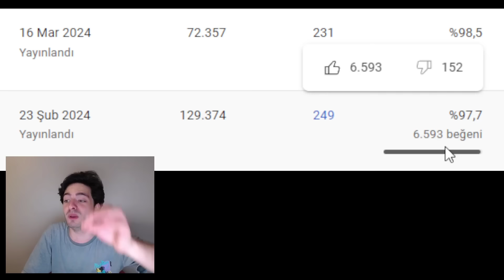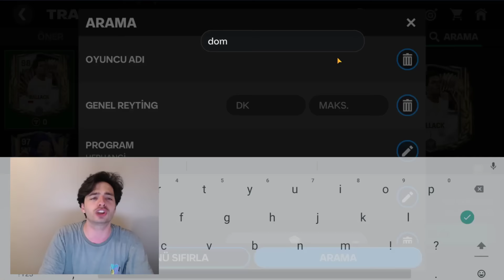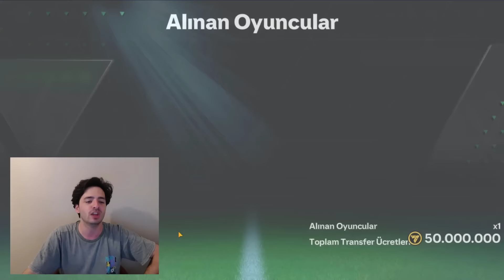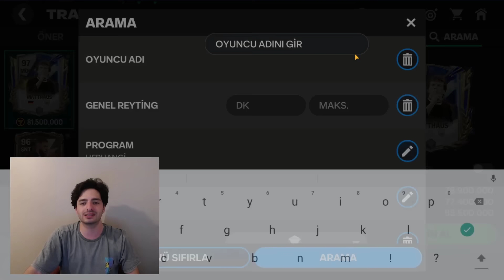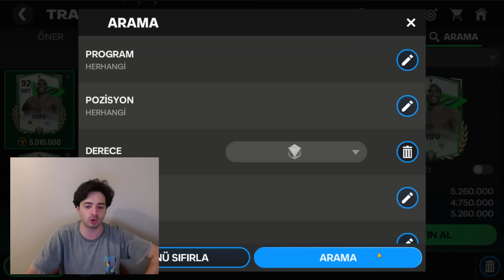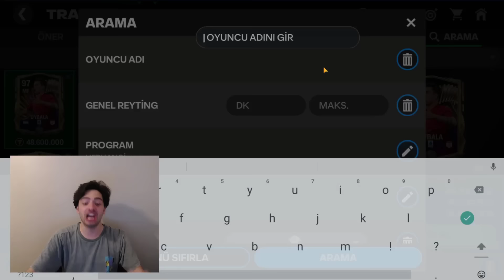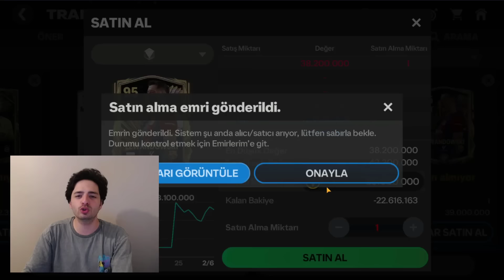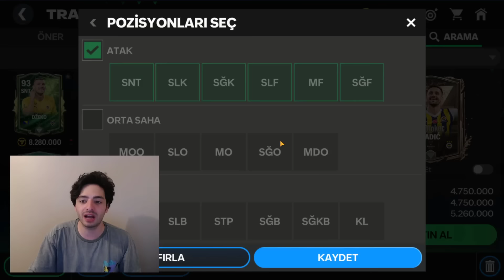99 DYBALA TAM 250 MİLYON COINS 24-25 FENERBAHÇE UCL KADROSU FC MOBILE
Merhaba ben Koray ve bu ea fc 24 mobile video mda efsanevi ve çok uzun bir süredir gelmeyen , fantezi kadro kurma , seri mizde , jose mourinho fenerbahçe transferi , ile , 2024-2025 fenerbahçe şampiyonlar ligi kadro sunu kuruyorum , oyuncuların kalitesi ve yaşlarına bakılırsa , 24-25 mourinho lu fenerbahçe , ile , tarihin en iyi türkiye ligi kadro su olabilecek mi , tam 250 milyonluk efsanevi bir kadro oldu , 99 gen dybala , 97 gen lewandovski , 95 gen fred , 98 gen van dijk , ve çok daha fazlası bu video da , tots etkinliği nde , öyle kartlar var ki bu etkinlik yılın etkinliği olacak , demiştim , ve kesinlikle tarihin en iyi etkinliği , bu video da sınırsız tots oyuncusu çıkartıyoruz , ve efsanevi bir oyuncular çıkardım , bütün tots taktikleri , tots bilgilendirme , ve tots nasıl oynanır , videolar kanalda var , tots gelmeden tots paket açılımı bile , görmüştük , ve , bugün de , tots da kendimiz efsanevi paket açılımı yaptık , 100 gen utoty ronaldo , görmüştük , fc mobile de toty paket açılımı , fc mobile de en şanslı paket açılımı , ve ea in içinden geçme videolar gelecek , demiştim , ve , ea in içinden mi geçtim , ea mi bizim içimizden geçti , izleyip karar verin , dehşet paket açılımları yaptım , toty öncesi ronaldo çıkmıştı , ve , oyuna , 97 gen haaland geliyor , 102 haaland olacak , 97 ronaldo geliyor , 97 mbappe geliyor , toty ronaldo , toty messi , toty kevin de bruyne , ve çok daha fazlası , bütün toty detayları yayın da iyi seyirler...